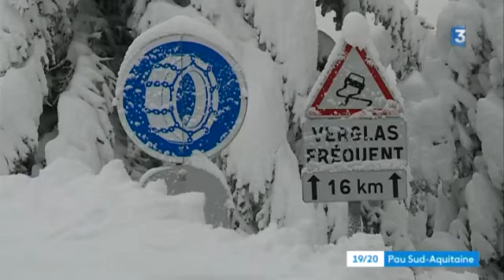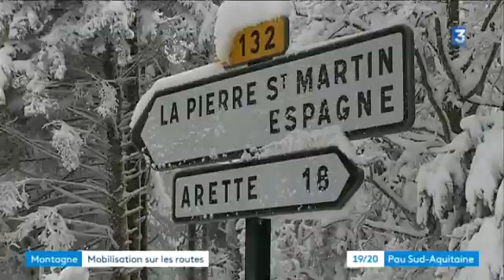Béarn: conditions hivernales sur les routes de montagne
Suite aux chutes de neige de ces derniers jours en montagne, les agents du service des routes du département des Pyrénées-Atlantiques s'activent pour rendre accessibles les accès aux stations de ski et aux villages.